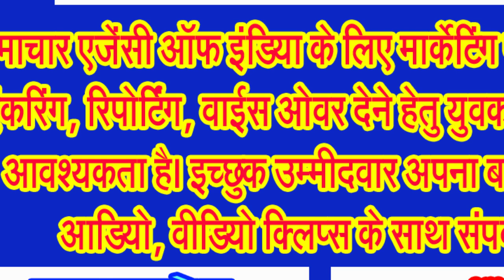वासंतेय नवरात्र आरंभ, सज रहा दुर्गा चौक स्थित माता राजराजेश्वरी देवी का दरबार . . .